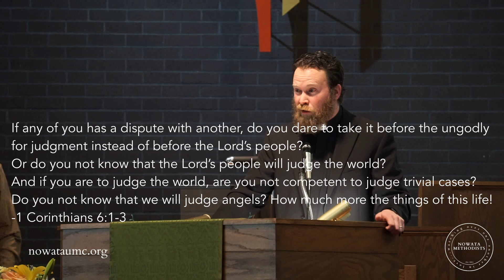Sermon on Fear of the Lord